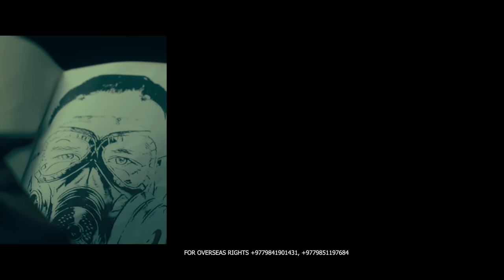LAKHEY - Nepali Movie Trailer | Saugat Malla, Arpan , Aaryan, Anoop, Sushil, Barsha, Rohit, Sanjog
New Nepali Movie LAKHEY Official Trailer  2022/2079 || Saugat Malla, Arpan Thapa, Aaryan Adhikari, Anoop Bikram Shahi, Barsha Raut, Sushil Sitaula, Prashant Tamrakar, Rohit Rumba, Sanjog Rana, Rakshya Budathoki, System Bhandari || Nepali Movie Lakhey Official Promo 2022/2079

Aurion Production & Global Media and Research Center Present

Movie: Lakhey
CAST
SAUGAT MALLA
ARPAN THAPA
AARYAN ADHKARI
ANOOP BIKRAM SHAHI
BARSHA RAUT
SUSHIL SITAULA
PRASHANT TAMRAKAR
ROHIT RUMBA
KALU RANA
SANJOG RANA
RAKSHYA BUDATHOKI
SISTAM BHANDARI
SUGAN TANDUKAR

MUA
SHYAM BARAL

HAIR
MINU SHRESTHA

DRESS DESIGNER
SUKNEETA CHAULAGAIN
(VALENTINO THE BOUTIQUE)

COSTUME
MANOJ PARIYAR

WARDROBE PARTNER
90 DEGREE, CIVIL MALL
REGULAR SIZE COLLECTION,
NEPA COMPLEX

SENIOR SPOT BOY
RAJU FUYAL
ART DIRECTOR
AKI THEKPA

PRATIK DULAL
SABEER CHURAUTE

ASST. CINEMATOGRAPHER
GANESH SINGH THAKURI

GAFFER
NABIN NIRAULA

LIGHTMAN
PURUSHOTTAM PARAJULI
SANKAR DAHAL

BTS
SUJATA GURUNG

DRONE OPERATOR
SAUGAT DHITAL

PRODUCTION MANAGER
DILIP PANTA

LINE PRODUCER
MUKESH MAHARJAN

JAYARAM KARKI
MICHAEL TAMANG

ASST. LINE PRODUCER
SAMIR GHALE ok

ACTION DIRECTOR
SAMRAT BASNET

CHIEF ACTION DIRECTOR
RAJU TAMANG

ASST. ACTION DIRECTOR
SANJAY THAPA

CHOREOGRAPHER
 KABIRAJ GAHATRAJ

MUSIC
DEEPAK BAJRACHARYA

PUBLICITY DESIGNER
ROYAL BHIMSEN (TRIDENT CONCEPT)

BIBEK KHAKUREL (TRIDENT CONCEPT)

THEATRICAL TRAILER
SANDESH SHAH

COLORIST
RAJENDRA MOKTAN

VFX
SAMIR MIYAN

BACKGROUND SCORE
SHAILESH SHRESTHA ,ROHIT SHAKYA

MIXING
UTTAM NEUPANE

DISTRIBUTOR
ROHIT RATNA (RR FILMS)

BRAND PARTNER
CROSS X MOTORCYCLE
TOYOTA HILUX
PRABHU HELICOPTER
STAR LIGHT CAFE
BRANDLANCER

ACTING COACH
ANUP NEUPANE

SAUGAT BASNET

1st ASST. DIRECTOR
SEEMA GURUNG
SAKAL REGMI

2nd ASST. DIRECTOR
SAGUN TAMANG

3rd ASST. DIRECTOR
BIBEK TIMALSINA

EDITOR
ARJUN GC

ONLINE EDITOR
SANTOSH BASNET

DOP
SUSHAN PRAJAPATI

STORY
SEASON ARYAL

SCREENPLAY
AAKASH BARAL

DIALOGUE
AAKASH BARAL
ANUP NEUPANE

CO - PRODUCER
CHHIRING TAMANG

PRODUCER
SEASON ARYAL
 G.M THAKURI
DP BHANDARI

EXECUTIVE PRODUCER
HARI MALLA THAKURI

DIRECTOR
SAMRAT BASNET